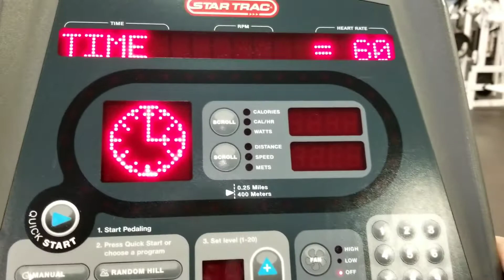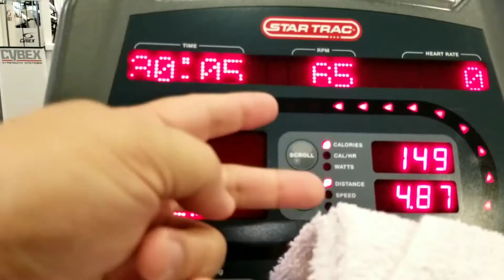BDS Lifestyle Reset: Day 773 - The Offer